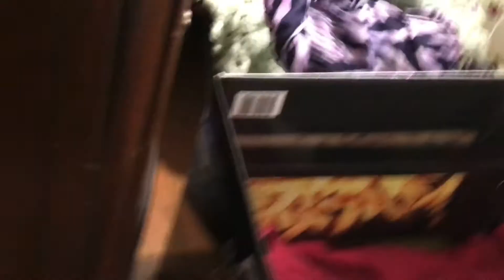Shih tzu first litter